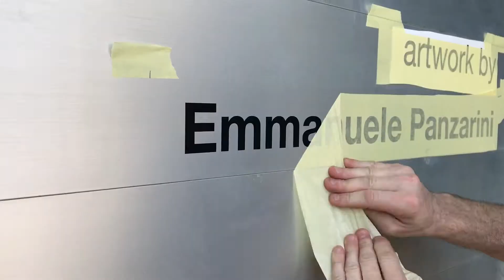EsperiaforArt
Il progetto EsperiaforArt è il primo case history in Italia di sinergia tra l’Arte e il mondo del trasporto combinato strada-rotaia. L’iniziativa è il risultato della collaborazione tra la mia attività di visual artist ed Esperia Multimodal Group, azienda di rilievo nazionale per il trasporto intermodale con sedi in Veneto, Puglia, Campania, Calabria e Sicilia.

Il progetto prevede la personalizzazione dei teloni di 10 semirimorchi con le immagini delle mie installazioni, ogni mezzo con un’opera diversa, su una superficie di 14×3 metri. Il desiderio di portare l’Arte lungo tutte le strade d’Italia!

The EsperiaforArt project is first case in Italy of synergy between Art and the transport world of combined road-rail. The Initiative is the result of the collaboration between my artistic activity and Esperia Multimodal Group, nationally renowned intermodal company with offices in Veneto, Puglia, Campania, Calabria and Sicily.

The project consists in the customization of the tarpaulins on 10 semi-trailers with the images of my art installations, every truck with a different artwork, on a 14×3 meter surface.

EsperiaforArt - transport project
client: Esperia Group
support: dèNadai Pubblicità
year: 2017